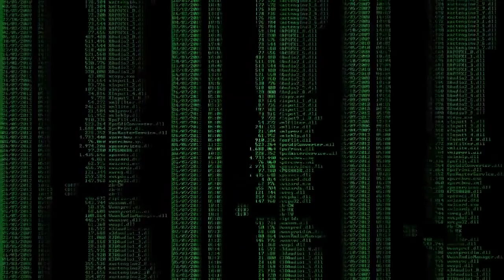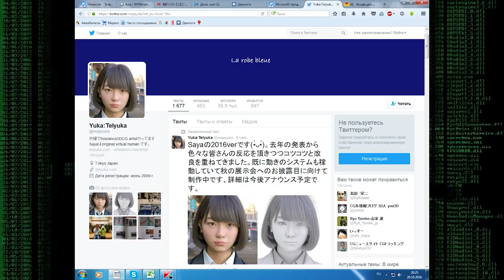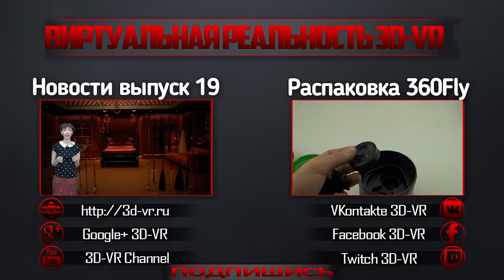#20 Новости виртуальной реальности: обзор новинок игр и гаджетов.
Это господин Ли Гон Хи-председатель концерна «Samsung» и он очень недоволен. Какой-то негодник выпустил мод к GTA V, в котором заменил взрывчатку на смартфоны Samsung Galaxy Note 7. Ну, потому что они взрываются. В общем видео по требованию компании удалили с youtube, но у нас оно еще есть!
И это не все новости виртуальной реальности на сегодня. Оставайтесь с нами, и вы узнаете все о последних новинках гаджетов и увидите обзоры свежих VR игр!
1) The Optic helmet Hövding. В мире наконец-то появился шлем виртуальной реальности для велосипедистов. Он не только защищает голову, но и дает полезные советы. Создали новинку британские ученые. Шлем под названием The Optic helmet по своему функционалу чем-то похож на Microsoft Hololens. Он показывает дорогу, как навигатор, еще записывает видео вашего маршрута, а также принимает звонки и смс со смартфона. Также шлем способен прогнозировать аварийные ситуации на дороге. Сколько будет стоить такой помощник на голове- неизвестно. Его пока тестируют. А тем временем шведы предлагают вариант попроще. Шлем-пакет. Он автоматически выпрыгивает из воротника в момент падения. Выглядит странно, но уже продается и стоит 400$. Так что наверно уж лучше подождать тот шлем виртуальной реальности.
2) Microsoft Normal Touch. Microsoft Texture Touch. Разработчики Microsoft тоже не сидят на месте. Они зато придумали, как потрогать виртуальную реальность.
И так встречайте-это неведомое нечто называется Normal Touch и Texture Touch. Это контроллеры, которые отслеживают и захватывают движения, в зависимости от поверхностей и объектов, с которыми Вы взаимодействуете в виртуальном мире. Как только Вы натыкаетесь на какой-нибудь предмет, джойстик имитирует его форму.
3) Saya girl virtual. Японцы, видимо, в курсе таких новинок, поэтому тут же решили создать очень трогательный объект. Весь мир сейчас обсуждает виртуальную школьницу, которую не отличить от реальной!
Ее зовут Сайя! И это не девушка, это компьютерный персонаж. Посмотрите внимательно, она действительно выглядит, как настоящая.
Виртуальную девочку Сайю сейчас дорабатывают вместе со специалистами по робототехнике.
4) Gillette VR. И еще немного про японцев и их странности! Компания Gillette приготовила VR подарок клиентам из Японии. Там теперь от лишних волос на теле избавляет мужчин сексуальная девушка!
Это Саяку Томару - и она модель, певица, актриса и просто няшка. А теперь еще и бреет всех желающих, правда не реально, а виртуально. Испытать услуги стрижки на себе мужчинам довелось в фирменном магазине Gillette в Японии. На добровольцев надевали шлем, тем временем, консультант компании начинал брить клиента. И ему казалось, что волосы с лица удаляет сама Саяку.
5) Until Dawn: Rush of Blood. Haunting: Witching Hour. Sony Playstation решила довести своих поклонников до инфаркта. А поможет в этом сразу две новых игры.
Первая это сиквел одноименной игры Until Dawn, в виртуальной реальности. Это horror шутер, подвижный и не занудный. Да и чудовища в нем готовы наброситься из-за каждого угла не раз в час, а почти каждую секунду. Игра уже доступна. А Haunting: Witching Hour будет пострашнее, потому что сделана якобы по реальным событиям, но ее надо подождать до начала 2017 года. Вы окажетесь в доме, где главная цель-спастись вот от этой красотки…
6) Ghostbusters: Dimension. Если Вам нестрашно даже после такого - покупайте билет в Нью-Йорк. Там как раз в Музее Мадам Тюссо открылся виртуальный аттракцион не для слабонервных.
Это виртуальный квест по фильму Охотники за Привидениями. Создатель развлечения компания  The VOID.  Суть аттракциона в том, что посетители не просто надевают шлемы виртуальной реальности, а еще и перемещаются в пространстве по большому лабиринту. К тому же, на них надеты тактильные жилеты. The VOID утверждает, что уже 20 000 человек попробовали себя в роли охотников за приведениями. Некоторых с развлечения увезла скорая.
Это были все новости на сегодня! Подробности под видео!